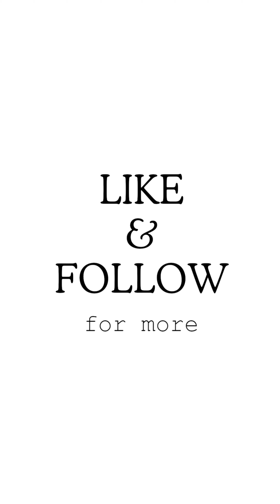Affordable perfumes that smell expensive ! Absolutely Aish